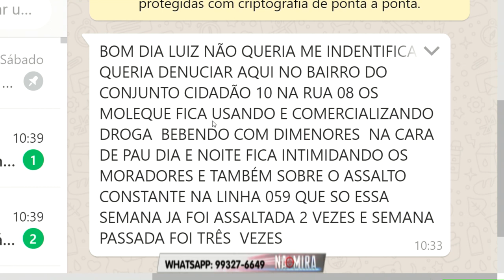Na Mira Em Tempo 06 11 2019 2º Bloco